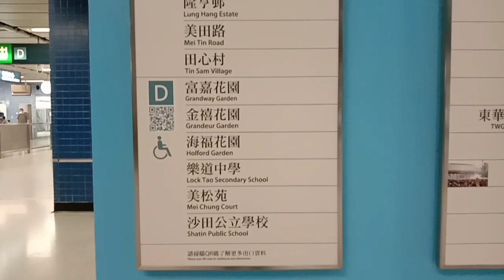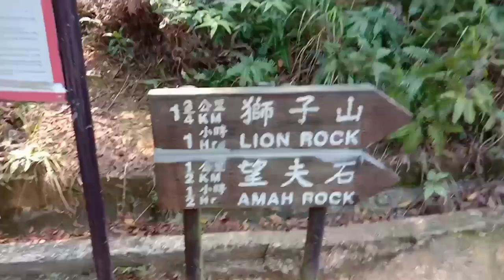How to go to Lion Rock from Taiwai hongkong